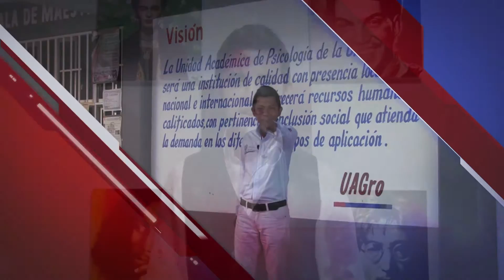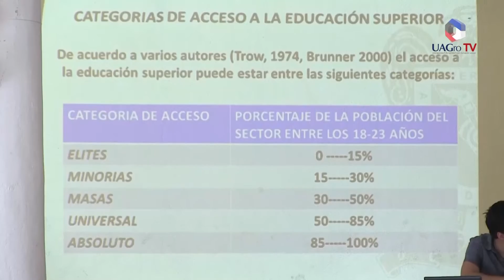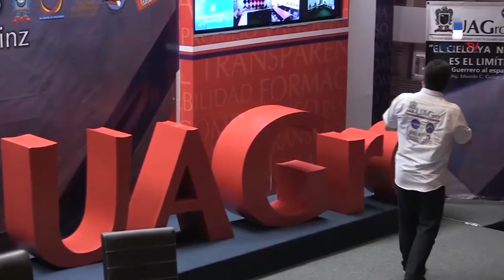Voz Universitaria 87